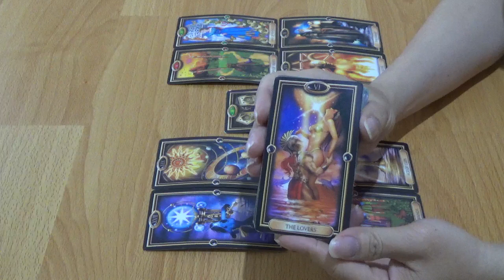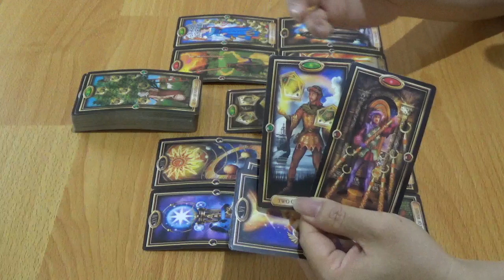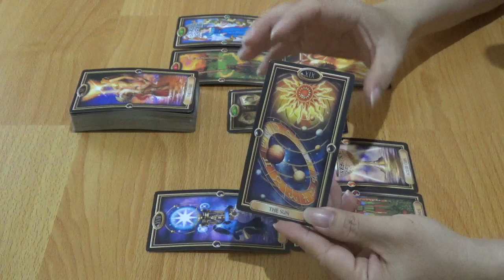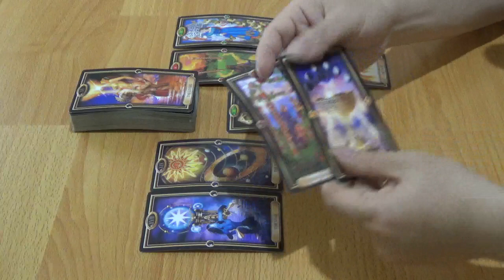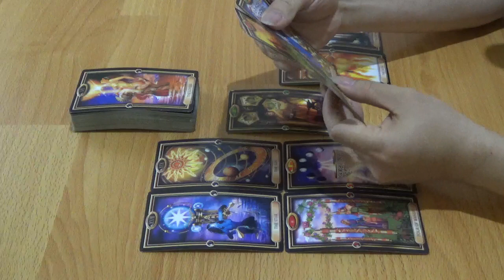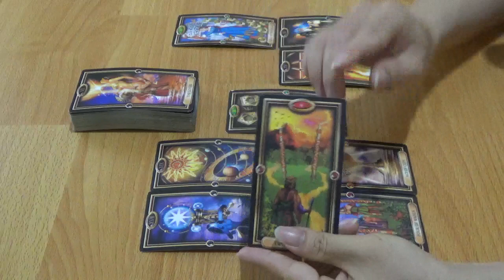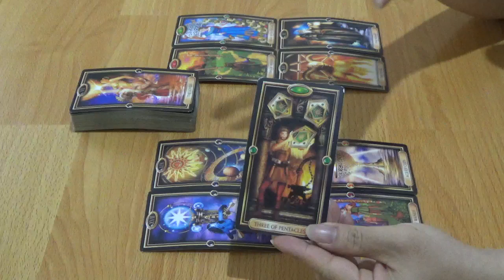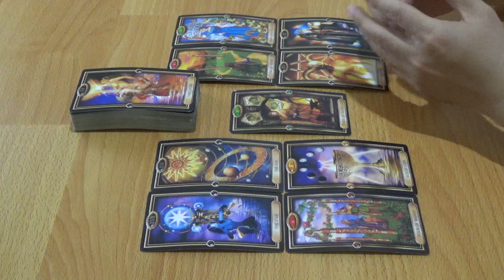Zodiak Aquarius 7 s/d 13 September 2020